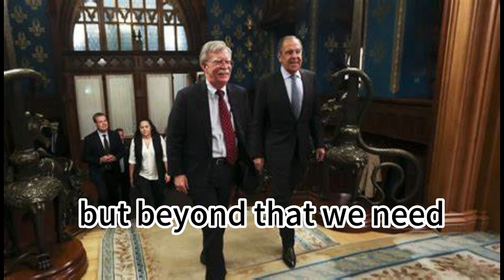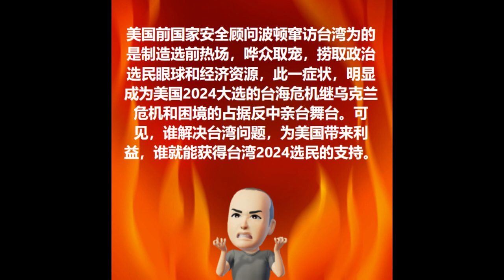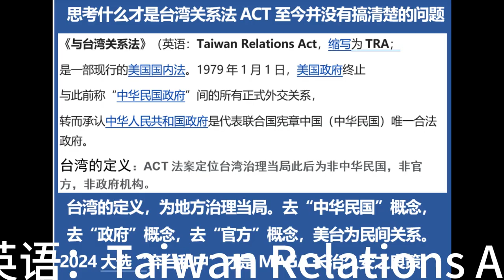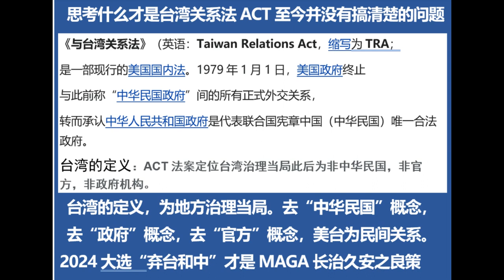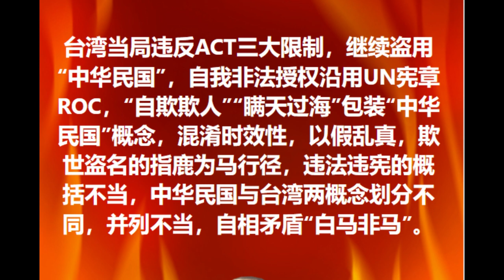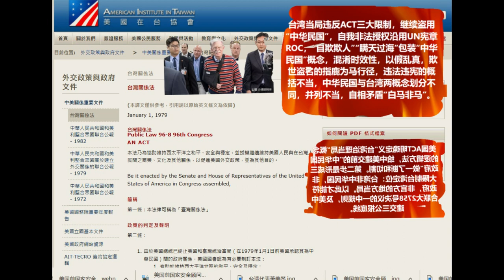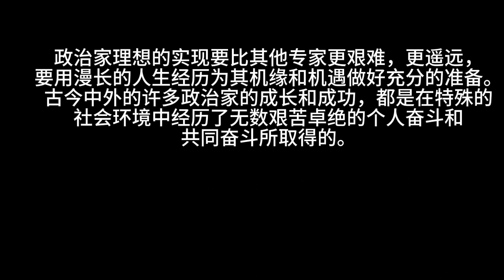Alpha Ocean思考什么才是台湾关系法ACT至今并没有搞清楚的问题。台湾的定义：ACT法案定位台湾治理当局此后为非中华民国，非官方，非政府机构。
Alpha Ocean 大海:
思考什么才是台湾关系法ACT至今并没有搞清楚的问题
《与台湾关系法》（英语：Taiwan Relations Act，缩写为TRA；
是一部现行的美国国内法。1979年1月1日，美国政府终止
与此前称“中华民国政府”间的所有正式外交关系，
转而承认中华人民共和国政府是代表联合国宪章中国（中华民国）唯一合法政府。
台湾的定义：ACT法案定位台湾治理当局此后为非中华民国，非官方，非政府机构。
台湾的定义，为地方治理当局。去“中华民国”概念，
去“政府”概念，去“官方”概念，美台为民间关系。
2024大选“弃台和中”才是MAGA长治久安之良策